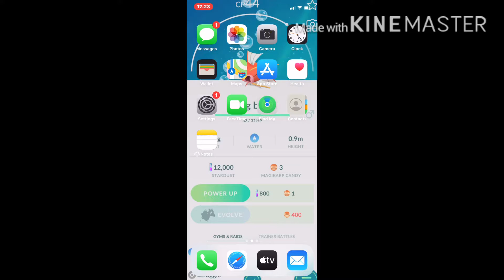codm gun review | ICR-1 meteors